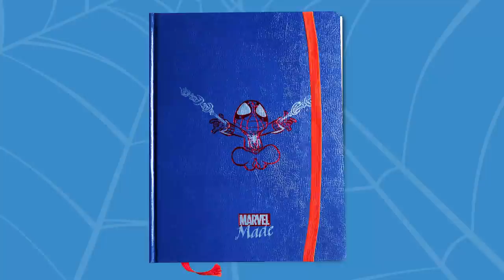EXCLUSIVE Skottie Young Pins! | Marvel Made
Marvel Made is the newest way to get EXCLUSIVE Marvel Merch!

Limited-edition Skottie Young pins, an oversized hardcover notebook, and an exclusive variant comic! MARVEL MADE SKOTTIE YOUNG PREMIER BUNDLES available until 8/7/2020 OR UNTIL SUPPLIES LAST. (Limited to 2500 bundles) MarvelMade.net